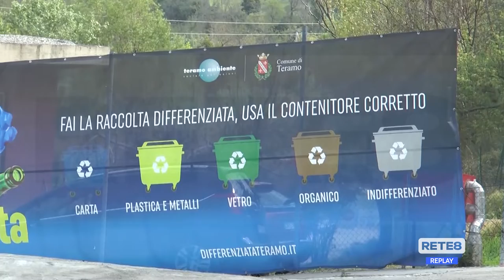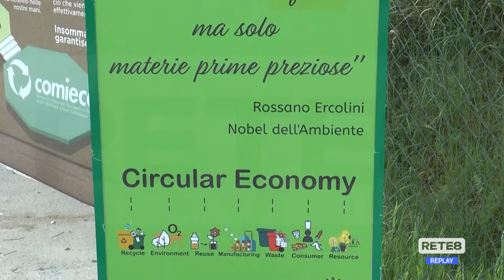Teramo - Via libera all'ampliamento del centro di raccolta rifiuti